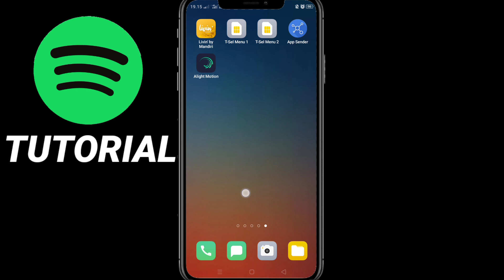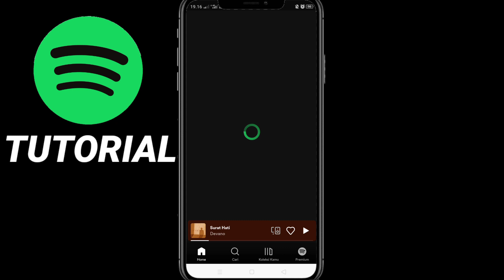Cara Mengatasi Aplikasi Spotify Tidak Ada Lirik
Berikut ini adalah tutorial cara mengatasi Spotify tidak ada lirik saat mendengarkan lagu, semoga video ini bisa membantu dan bermanfaat Terimakasih.